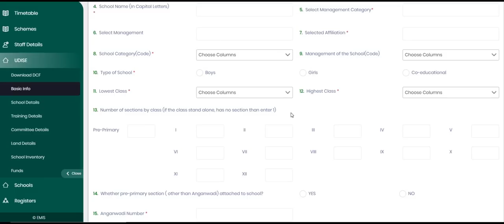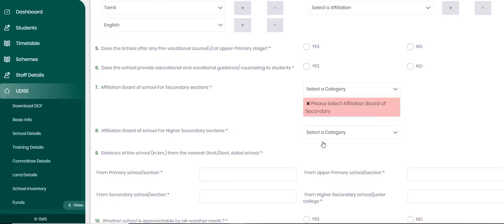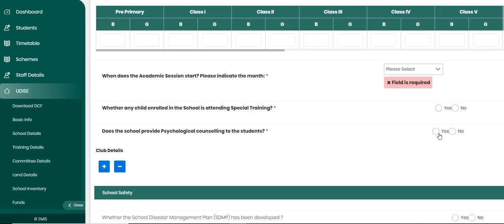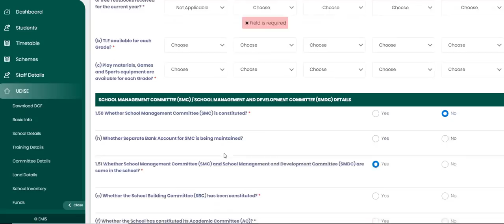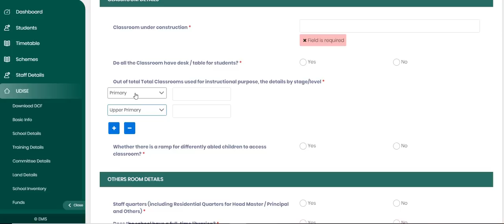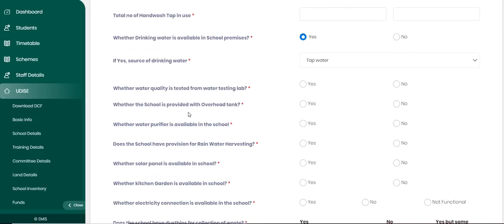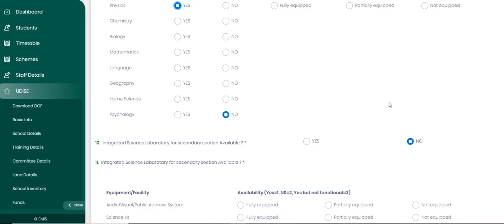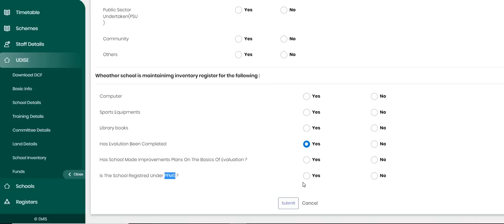EMIS UDISE + HOW TO ENTER THE DETAILS IN EMIS WEBSITE STEP BY STEP EXPLANATIONS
All 7 columns explanations given
Kindly ask the doubt in msg box